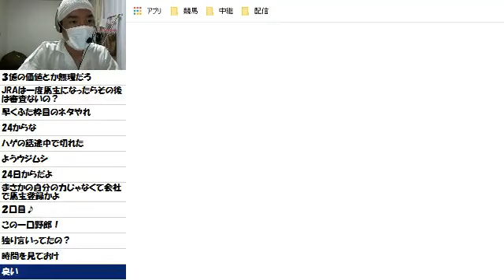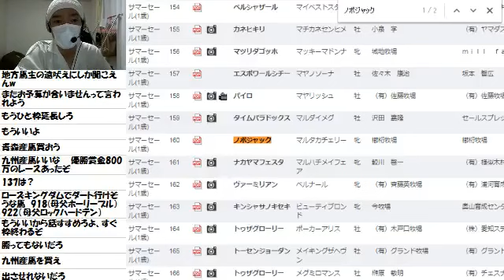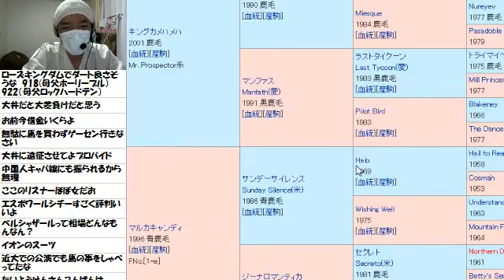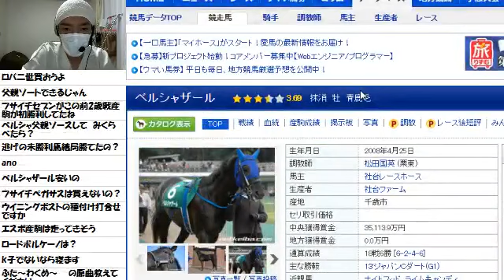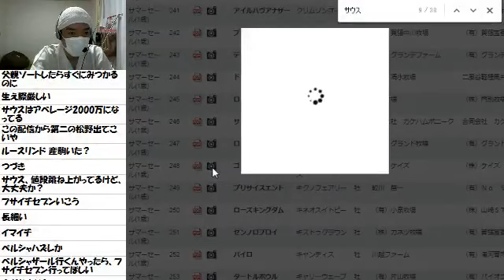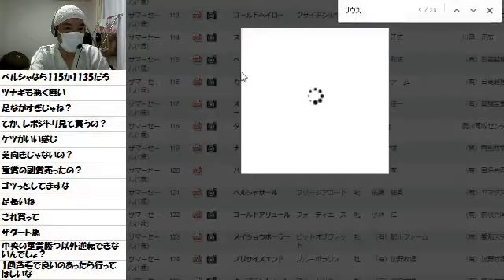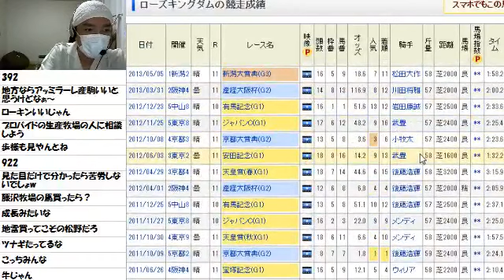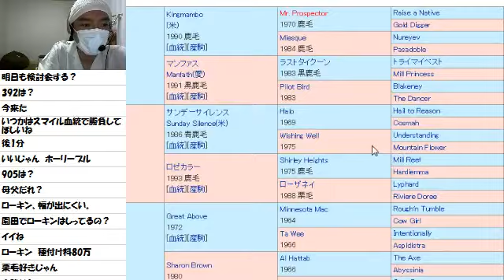【リアル馬主】無職の地方競馬【各馬出走中】2017/08/15_2